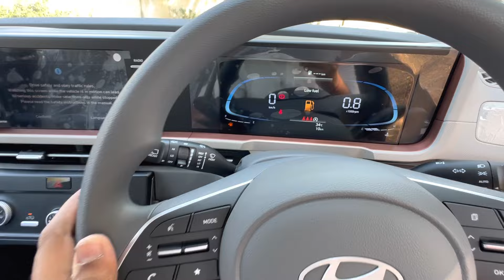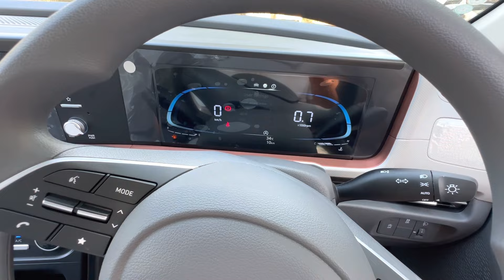2024 HYUNDAI CRETA VFM VARIANT HAI YEH | CRETA S 1.5L PETROL | CRETA 3RD BASE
2024 CRETA S OPTIONAL | BEST VARIANT OF CRETA | NEW CRETA FACELIFT S (O) | CRETA S OPTIONAL IS HERE

2024 HYUNDAI CRETA VFM VARIANT HAI YEH | CRETA S 1.5L PETROL | 2024 CRETA S VARIANT | CRETA 3RD BASE

New CRETA 2024 Launch Date, Safety, Features & Price 🔥 LED headlamps impose a complimenting front look of the SUV eAnticing the thrill-seekers. Packed with advanced hi-tech features, interior of the new Hyundai CRETA emits futuristic and cockpit like feel with seamlessly integrated infotainment screen and digital cluster displaying a wide range of information. The interior offers ample roominess in the cabin for unmatched comfort and convenience.
Invoking exhilarating senses, the new Hyundai CRETA comes with three engine options including the sporty and power packed 1.5l Kappa Turbo GDi Petrol, 1.5l MPi Petrol and 1.5l U2 CRDi Diesel engine options. Spoiling customers with choices, the new Hyundai CRETA will be offered with four transmission options including 6-speed Manual, IVT (Intelligent Variable Transmission), 7-speed DCT (Dual Clutch Transmission) and 6-speed Automatic transmission. The new Hyundai CRETA has been tuned to deliver a powerful drive experience that will captivate the Ultimate aspirations of the new age customers.
The new Hyundai CRETA will take the safety to next level with a host of advanced active and passive safety features. The new Hyundai CRETA will be available across 7 variants and will be offered in 6 mono-tone colour options including Robust Emerald Pearl (New), Fiery Red, Ranger Khaki, Abyss Black, Atlas White, Titan Grey and 1 dual-tone colour option available in Atlas White with Black Roof.

2024 creta new model
hyundai india
creta facelift 2024 teaser
hyundai creta
all new creta 2024
creta 2024 teaser
hyundai creta 2024 teaser
creta new
creta facelift 2024 india
creta new model
facelift creta 2024
creta facelift 2024 interior
hyundai creta 2024 interior
upcoming creta 2024
hyundai new creta
creta top model 2024
the new hyundai creta 2024
all new creta
new creta teaser
creta 2024 interiornew 2024 creta
new creta 2024 india
new creata
creta facelift india
creta 2024 indiahyundai creta 2024 faceliftcreta newhyundai new creta 2024